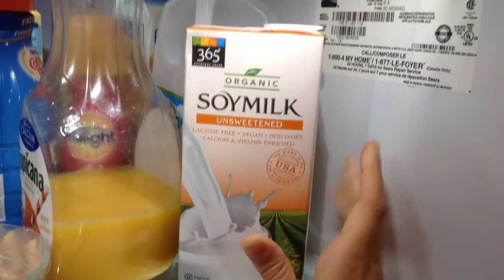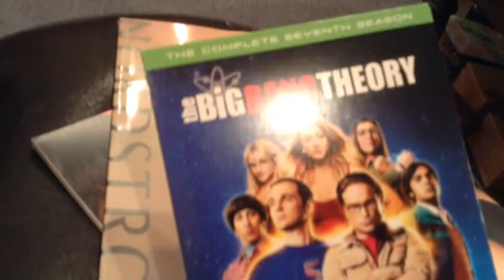Vlogtober 10 🎃👻🍃 Too Many Good Shows